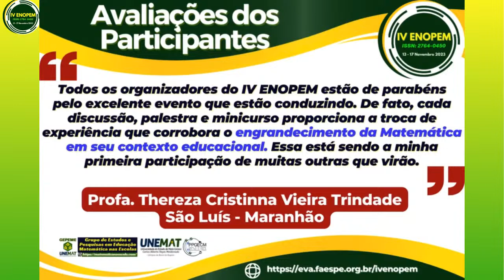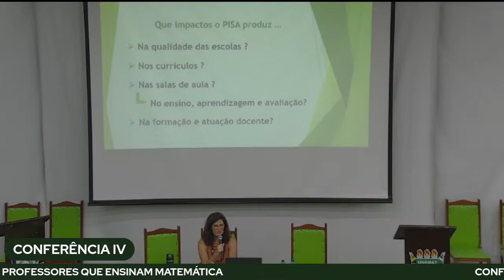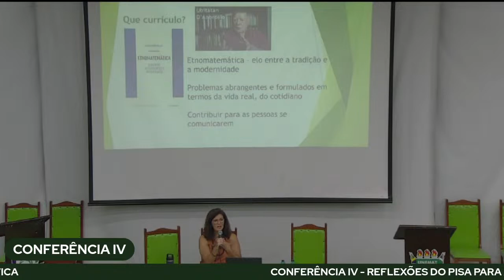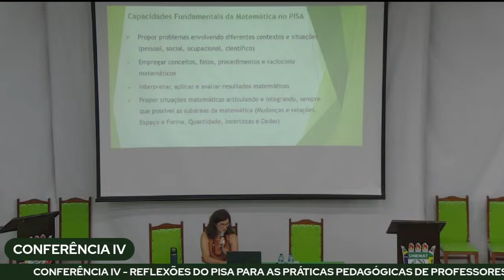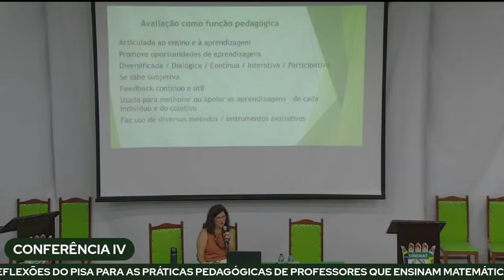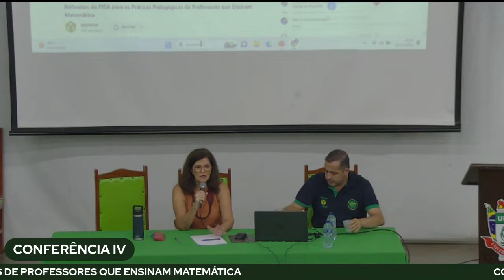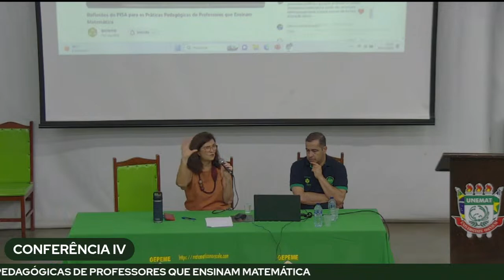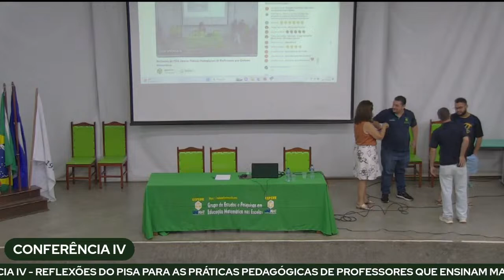Reflexões do PISA para as Práticas Pedagógicas de Professores que Ensinam Matemática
CONFERÊNCIA IV - IV ENOPEM - Reflexões do PISA para as Práticas Pedagógicas  de Professores que Ensinam Matemática

Dra. Maria Isabel Ramalho Ortigão - Universidade do Estado do Rio de Janeiro - UERJ - Rio de Janeiro/RJ
Data: 16/11 - 19h